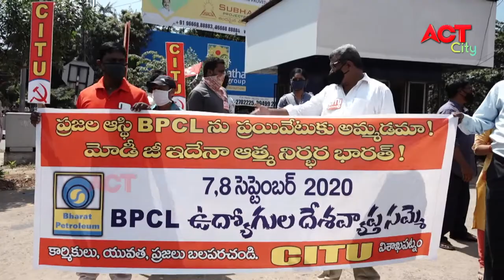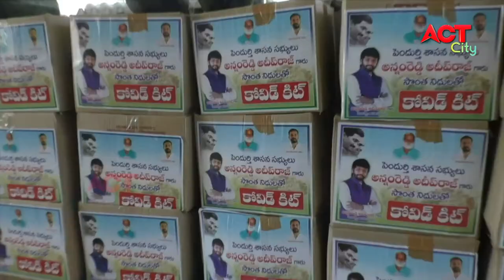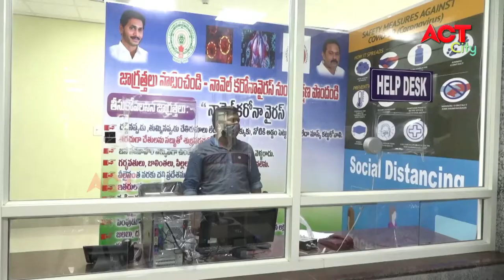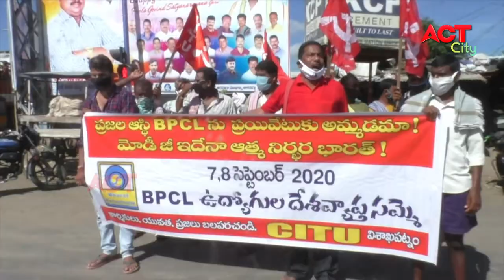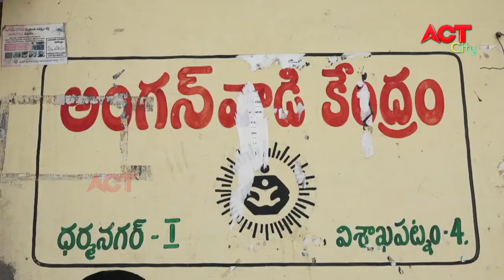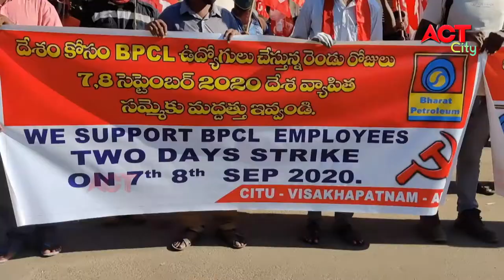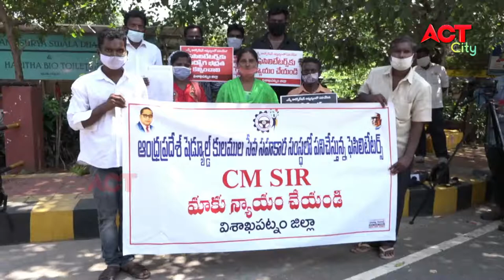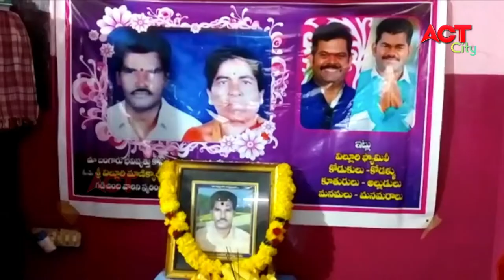EVENING ACT CITY VIZAG NEWS 07-09-2020